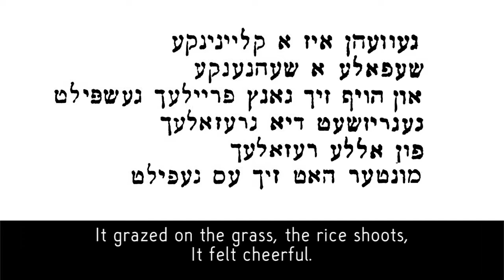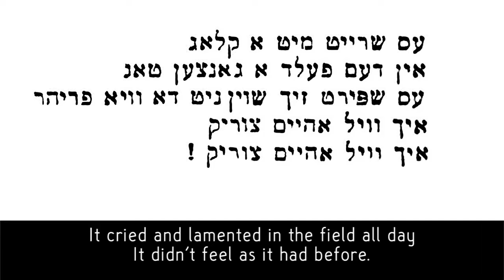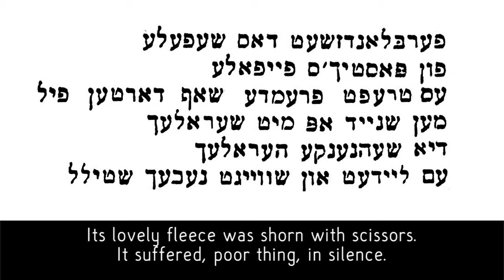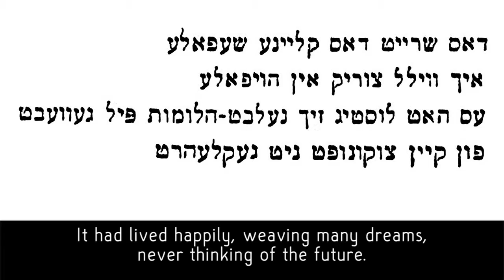Dos shefele - Yiddish Zionist song from 1912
I think this song is kind of awful but I'm obsessed with posting as many of the songs in the American Yiddish Penny Song collection as possible. The question somebody ought to consider some day: WHY were songs like this so incredibly popular back in their day? Singer: Kalmen Juvelier 1912, from the operetta "The Jewish Crown." Perlmutter and Wohl wrote the music, Hyman Adler wrote the words.